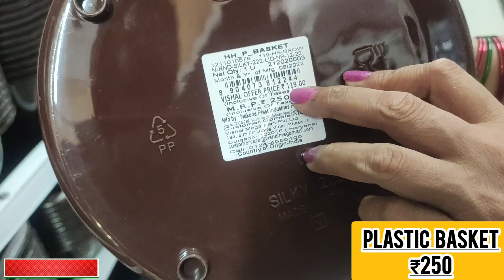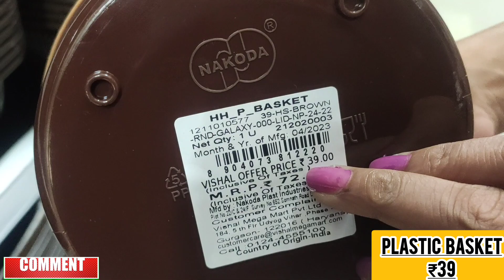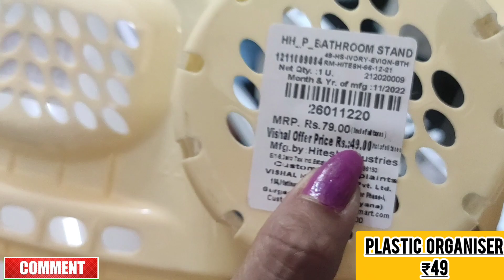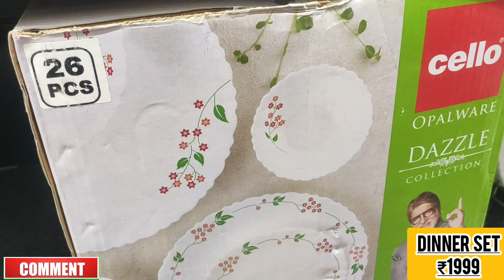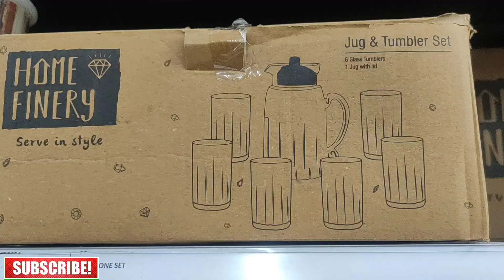dmart unique style casserole|| DMART LATEST OFFER!!! smart kitchen organiser